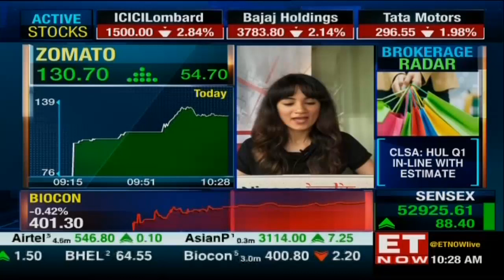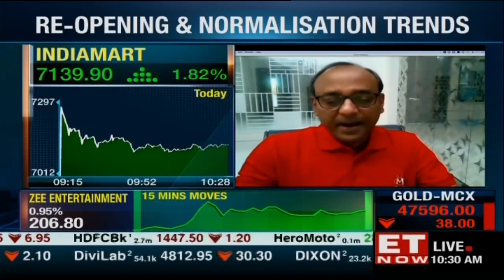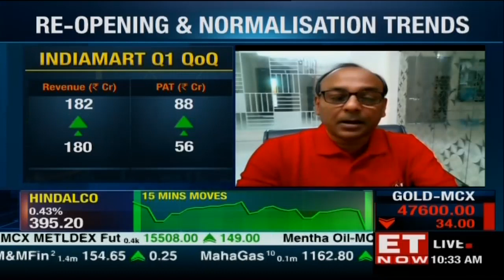IndiaMART On Re-Opening & Normalisation Trends | Dinesh Agarwal, IndiaMART | The Market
Your collections have fallen 38% sequentially. Is that a cause of concern for you? Web traffic in India is growing at good rate. Covid has helped you - Where do you see yourself 5-10 years down the line? What are the key re-opening trends you are witnessing? Reliance has acquired your competitor JD.  Tata is entering the space.  How do you see the business landscape change for you now and going forward? Large focus on ARPU at Rs 50k now.  What is going right for you?  Any reason you are focussed on ARPU?  Maybe better to penetrate further? You have cash of close to Rs 2,500 crores which is roughly 4x your annual turnover.  What are your plans? You do not advertise in a big way. Is there a plan to continue to grow without advertising?  Any reasons for the strategy?